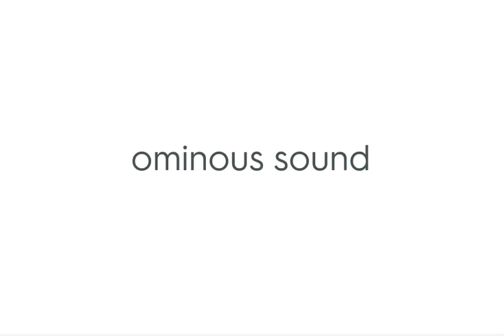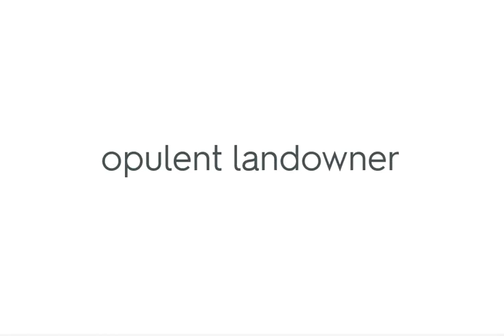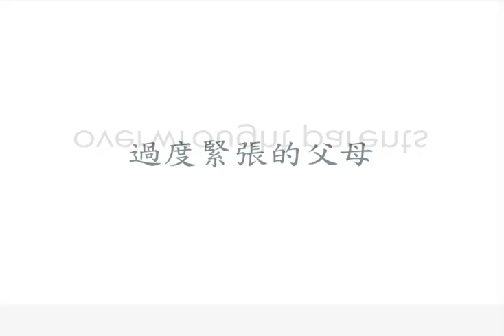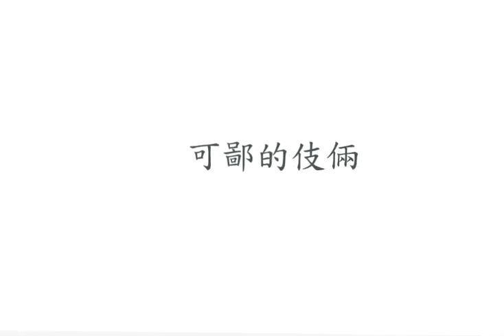GRE 學霸單字搭配詞記憶法 PART 16